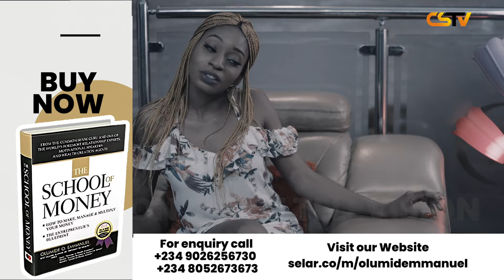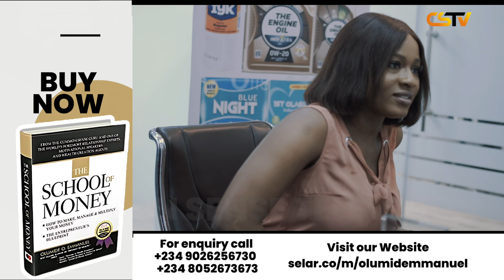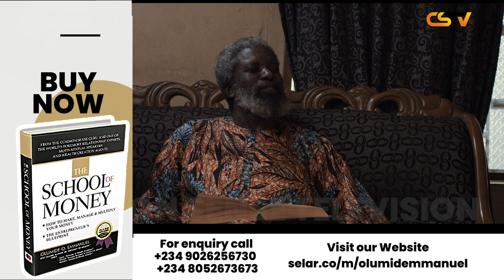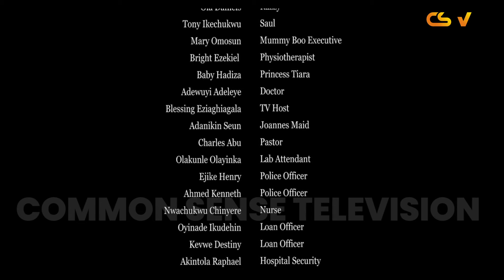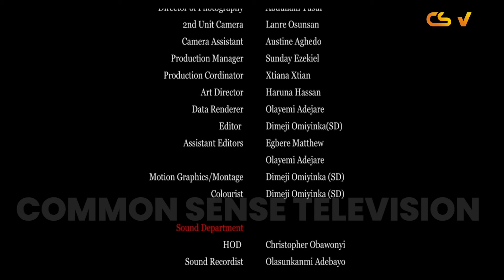Mafialliance Episode 4/Latest Nollywood Movie 2024/Tina Mba /Gift David/ Olafarotimi Fakunle